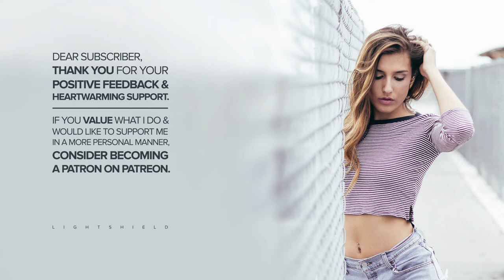GoldLink - Crew ft. Brent Faiyaz, Shy Glizzy (Fouád Flip)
This track is exclusively available for listening on YouTube except for Patrons, press "Show More" to see the details down below.

Welcome to LightShield! Consider liking and sharing, if you enjoyed listening. By doing so, you not only support the artists, but the channel as well. Furthermore, any kind of support will be highly appreciated. Thank you in advance!